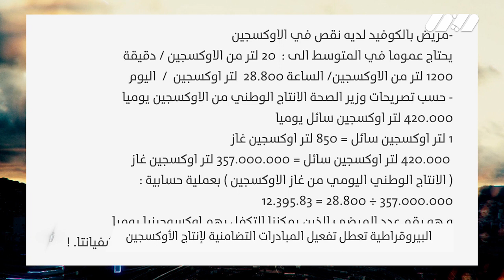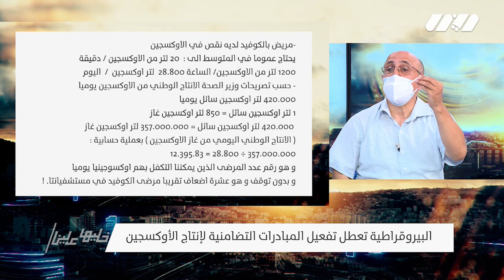البيروقراطية تعطل تفعيل المبادرات التضامنية لانتاج الأوكسجين | خليها علينا